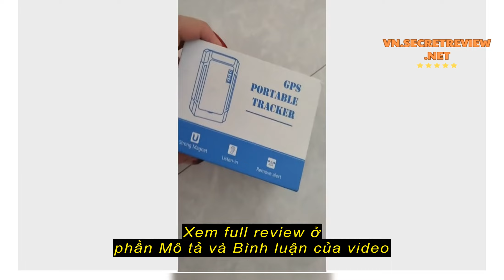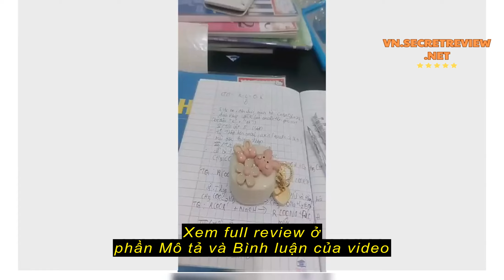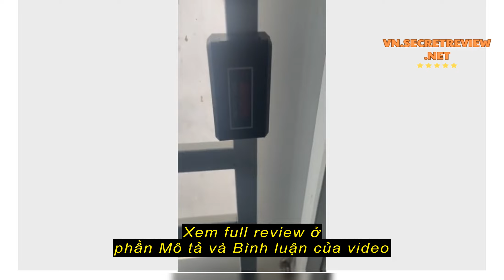Review Thiết bị định vị không dây ô tô xe máy A9 MINI (V20S MINI) chip thế hệ mới, chính xác cực ca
Thiết bị định vị không dây ô tô xe máy A9 MINI (V20S MINI) chip thế hệ mới, chính xác cực cao